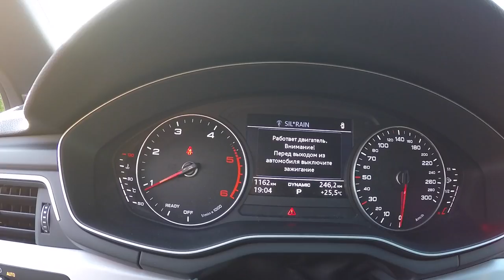Ауди А4 B9. Да откуда и за что ТАКИЕ ЦЕНЫ? Это РЕАЛЬНО ШОК!!!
Всем привет! Это даже не смешно на самом то деле! Для кого цены на официальном сайте Audi? Комплектация стоит 3,500,000 миллиона, а её отдают за 2,300,000! Машина стоит 2,500,000 её отдают за 1,600,000! Знайте это и сэкономите огромные деньги!